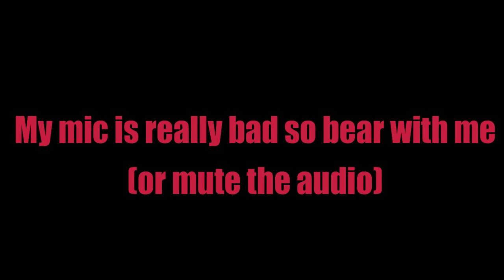My Voice Reveal (and lets talk about the future of my channel)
This video really toke out of my comfort zone gamers so please don't make fun of my voice lol.